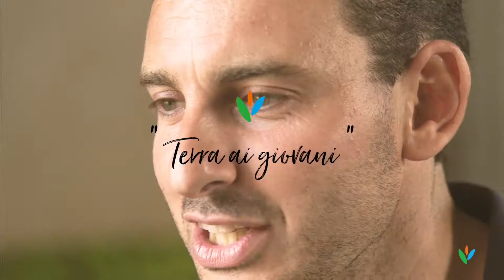Azienda Agricola Ambruosi: la famiglia "Ambruosi"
Francesco Ambruosi vuole offrire il massimo della qualità ai suoi consumatori e lo fa con l’energia di un giovane e la tenacia di un esperto. Perché l’orgoglio non ha età, solo obiettivi.
Scopri i racconti di Agribologna!